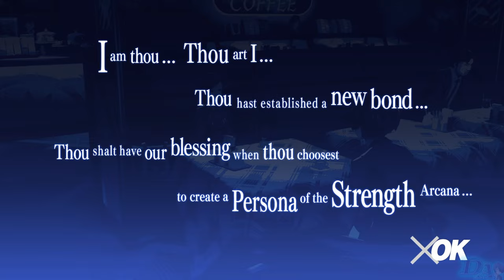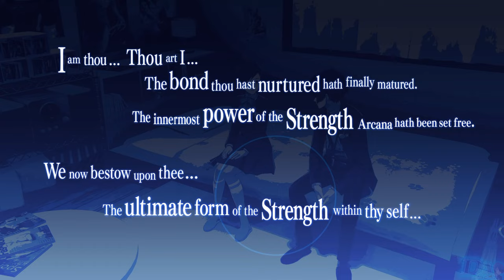Persona 3: Reload | Yuko Nishiwaki [Strength] Social Link 1-10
All of Yuko's social link scenes

Time Stamps:
0:00

Suhcra-Sensei at your service.

I post clips and gameplay of popular JRPGs or other types if requested.

I don't have a fixed upload schedule. My video uploads can range from once a day to once a week or monthly. However, if a new game piques my interest, I usually upload daily content.